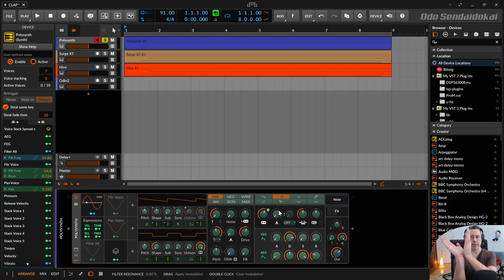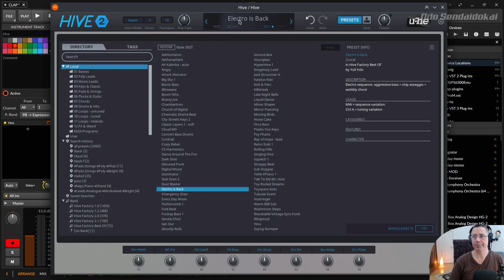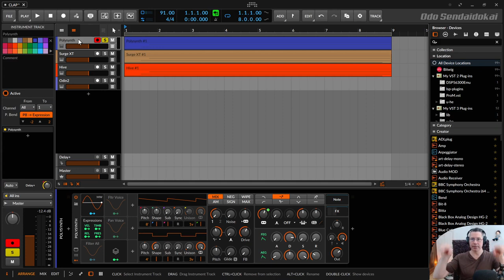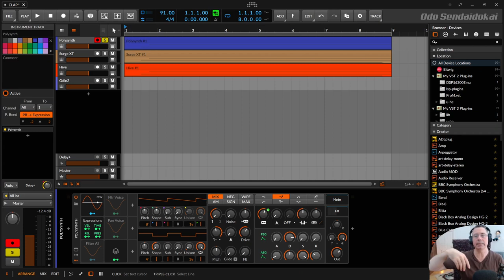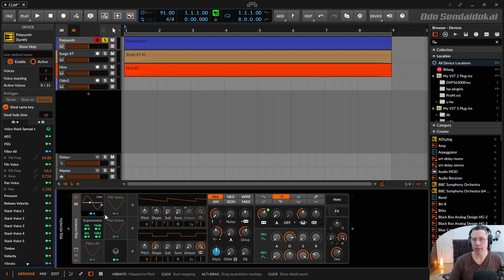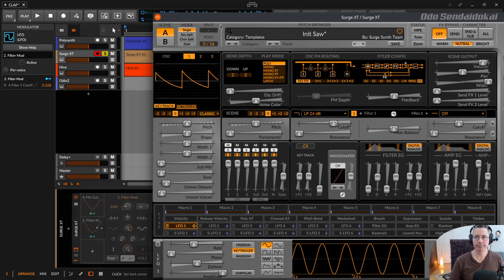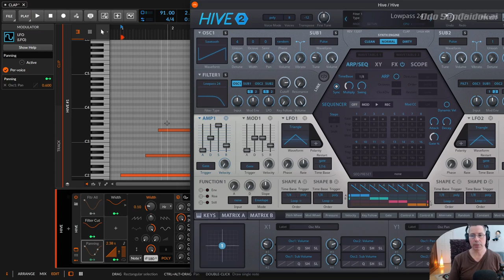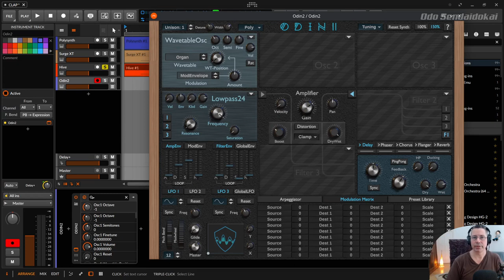CLAP - Die Zukunft der Audio Plugins | Bitwig | uHe | Hive2 | SurgeXT | Odin2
Was hat es mit dem neuen Plugin Format CLAP auf sich?

- im Artikel befindet sich auch der Link zu dem tollen CLAP Video von @mossgraber

00:00​ Einleitung
00:37 Was ist CLAP? Was kann es? Voice/Note Polyphony / Voice Stacking / Meta Daten
24:30 Demo - Polysynth - Bitwig
29:19 Demo - SurgeXT - Surge Team
31:55 Demo - Hive 2 - uHe
35:00 Demo - Odin2
35:47 Zusammenfassung
36:00 Comment, Liked, subscribed, shared und den ganzen heissen shice :) DANKE!